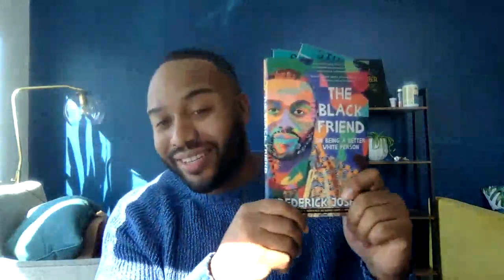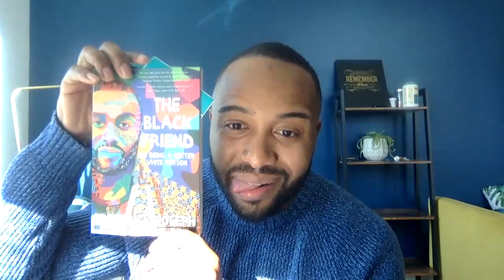Flipgrid Live Event: Learn how to be an anti-racist accomplice with Frederick Joseph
Frederick Joseph is a New York Times bestselling author. In this Flipgrid Live Event he shares the inspiration behind his book, The Black Friend: On Being a Better White Person sparking the journey toward deeper understanding and compassion.